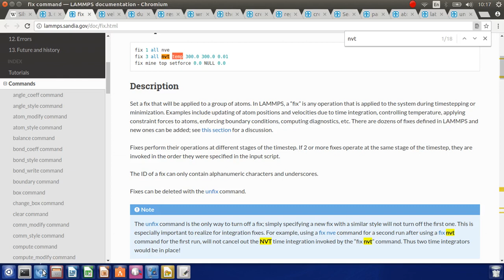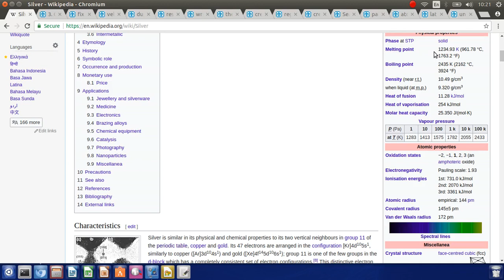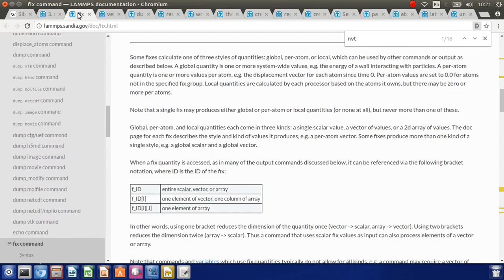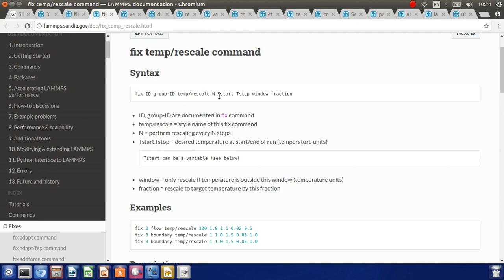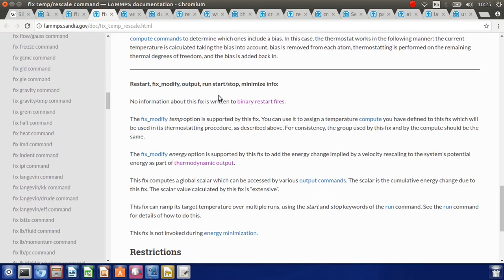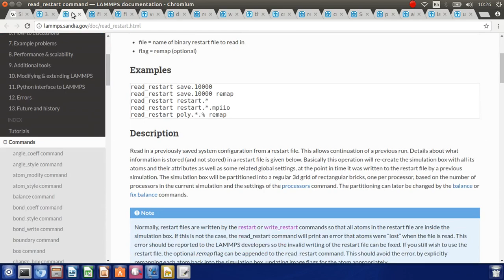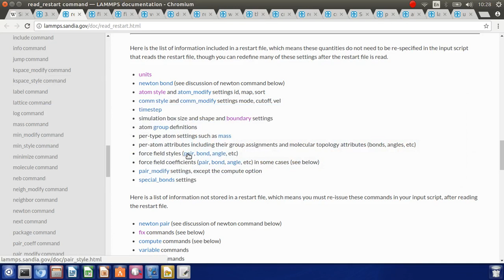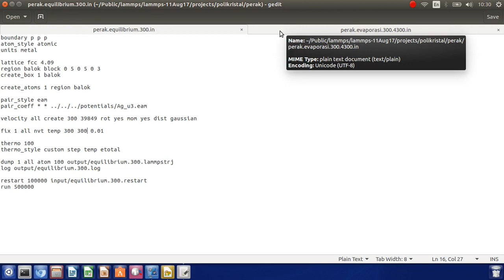Trik Evaporasi Pada LAMMPS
Kali ini, isi videonya tentang salah satu trik simulasi evaporasi pada LAMMPS.